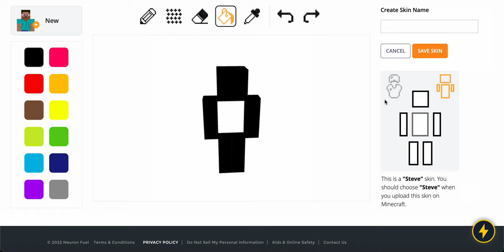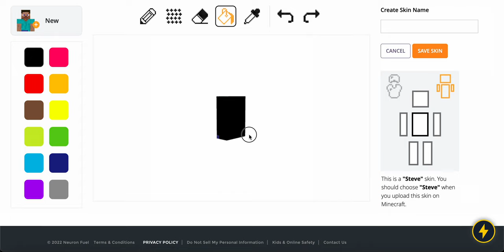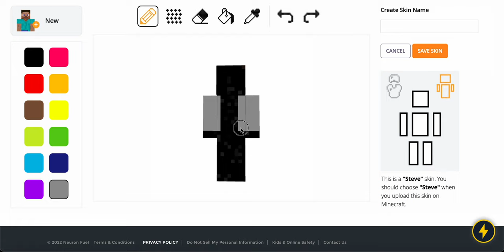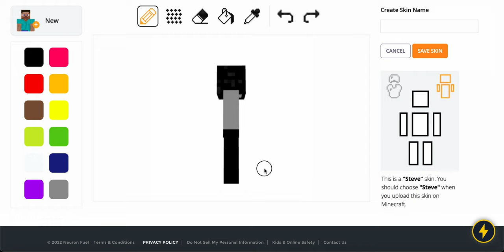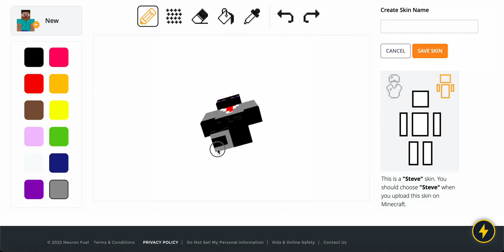Making a MINECRAFT SKIN using Tynker | Sir Enderman | TheJeffDude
Tynker is my #1 favorite Minecraft mod maker because it can be used on anything! It's free and I HIGHLY RECOMMEND it.